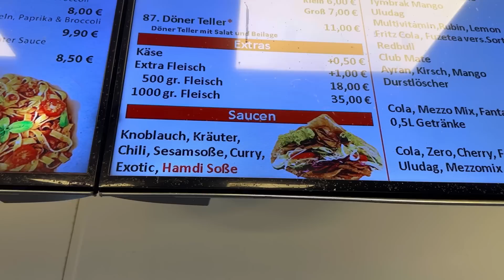Ghetto DÖNER Tour ! Die neue DÖNER Rangliste ! Zurück zum Ursprung